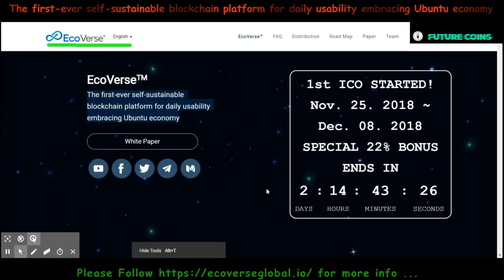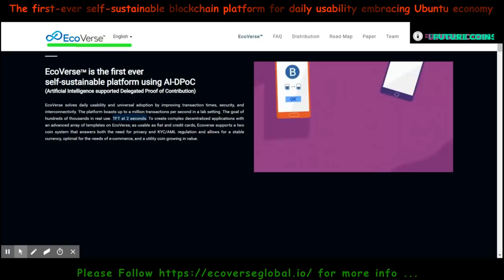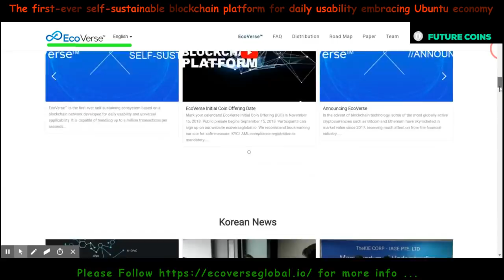EcoVerse ico review part 01 | Introduction | ECT Future Token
The first-ever self-sustainable blockchain platform for daily usability embracing Ubuntu economy.